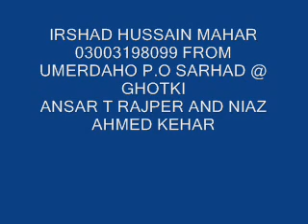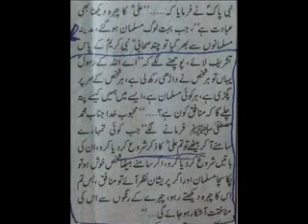hae roaan raat dhenhaan by janan faqeer sindhi molood shareef